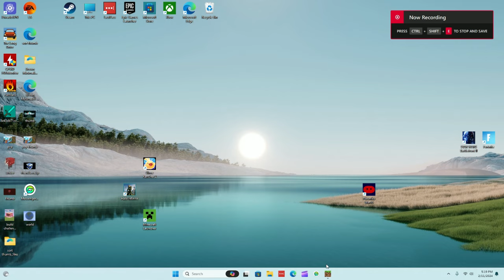🔨 Joining a Minecraft Build Challenge - Epic Showdown! 🔨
Hey fellow Minecraft enthusiasts! 👋 In this action-packed video, I dive into the vibrant world of a Minecraft server to take on an exhilarating build challenge! 🏰🌟
Watch as I compete against other talented builders in a high-stakes challenge. The theme? Unveiled at the start, it's a race against time to create something truly extraordinary.
Witness the imaginative process unfold as I brainstorm, design, and construct my masterpiece. From concept to completion, you'll see every block placed and every detail meticulously crafted.